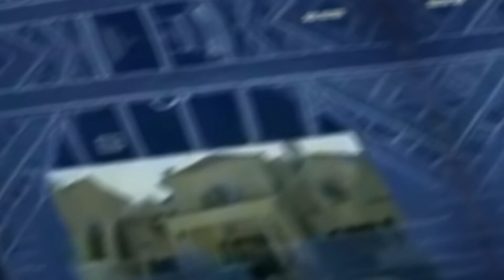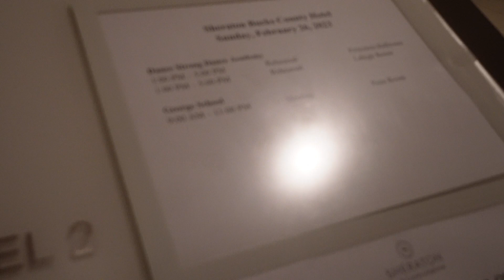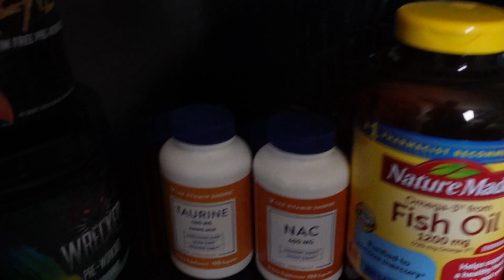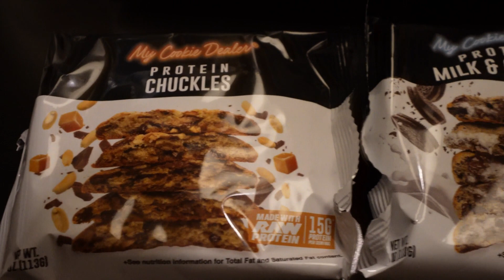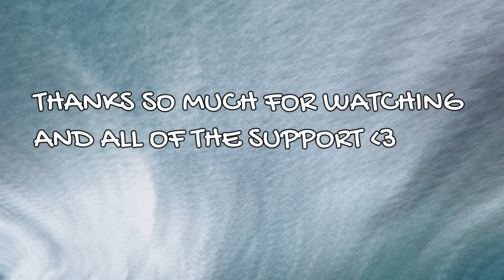Chest and Triceps at Fusion Gym